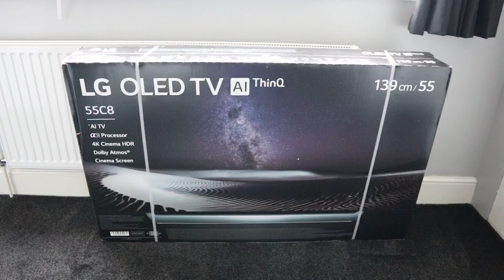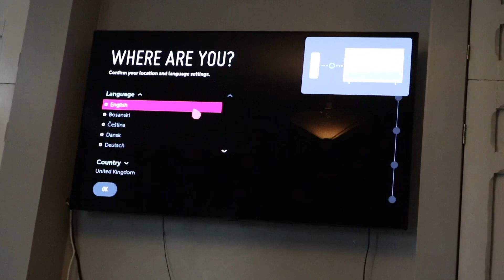Filipino British Family: DADDY’S DREAM CAME TRUE! ANG GANDA BES!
Please join us to our everyday life here in the UK.

My name is Grace,  I'm from Philippines but im base here in the UK.
I am married to a British man( James ) and we have 2 children (Jayden and James).

Camera i used is Canon M6
Editing software is luma fusion
I use ipad pro to edit my video